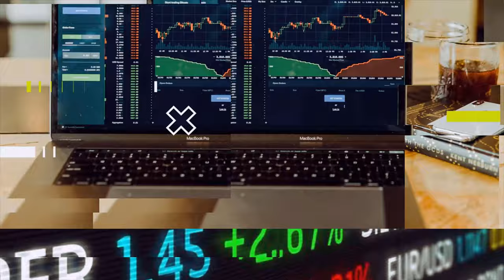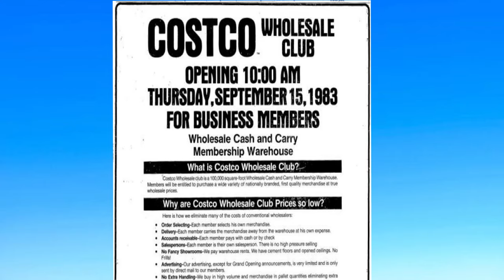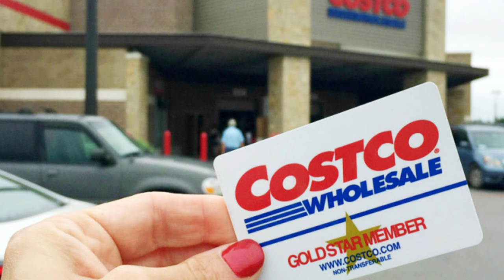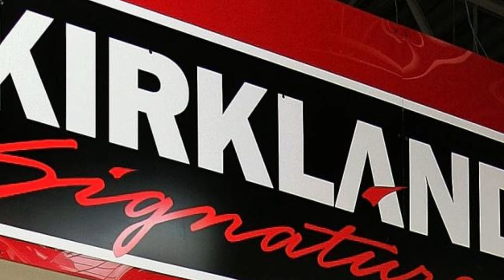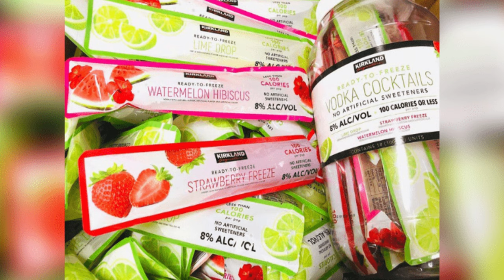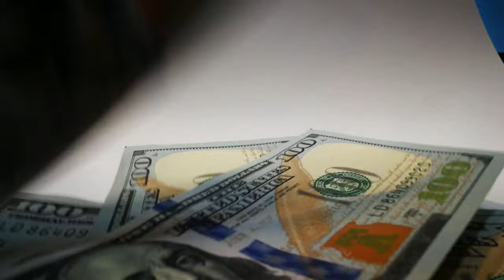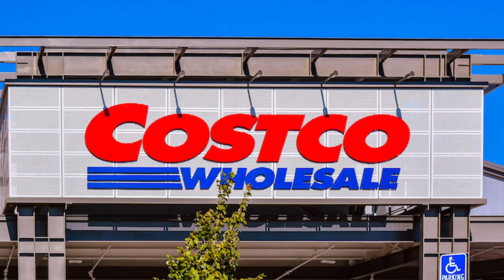The Rise of a 152 BILLION dollar company. [Costco]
Costco is Arguably one of the biggest stores companies in the world. in this video we try to explain and look at the rich history of the company.